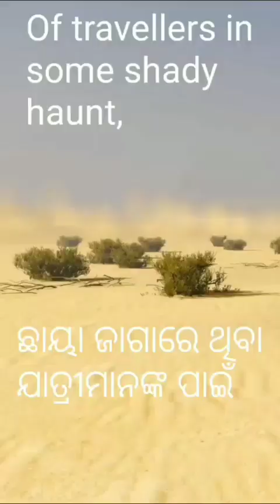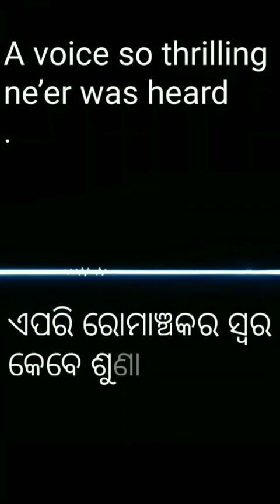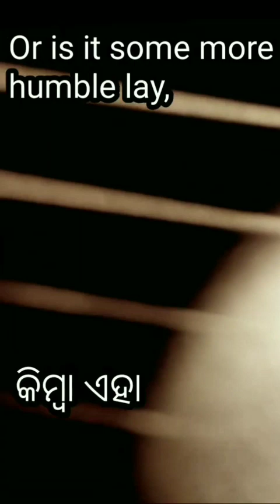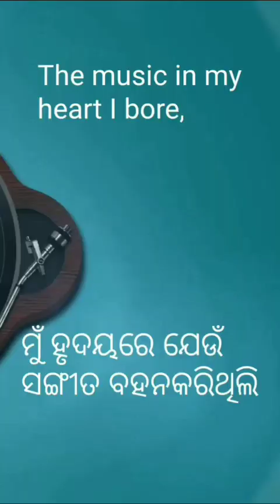THE SOLITARY REAPER || FULL VIDEO || CLASS 10 ODIA || VISUALISATION